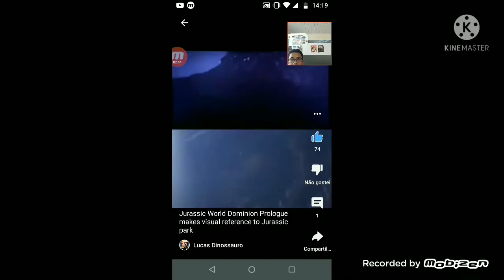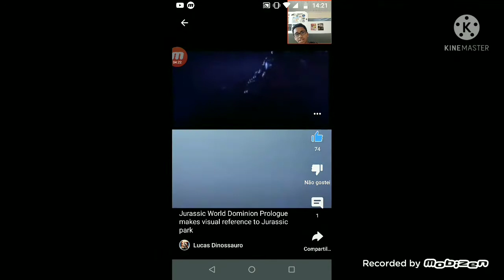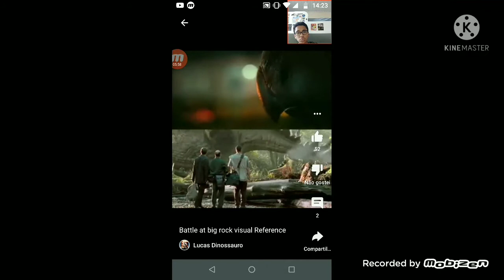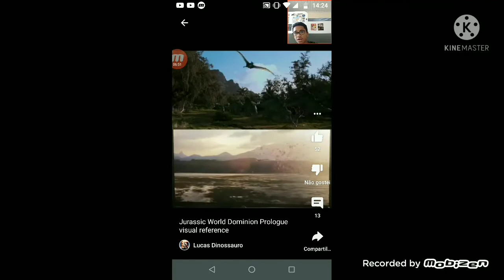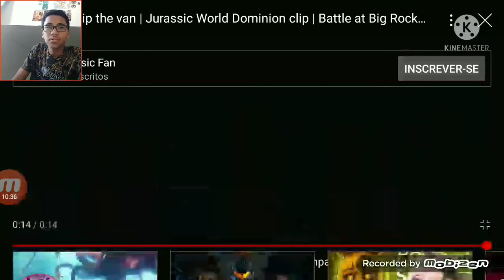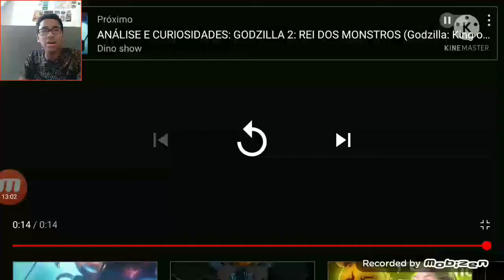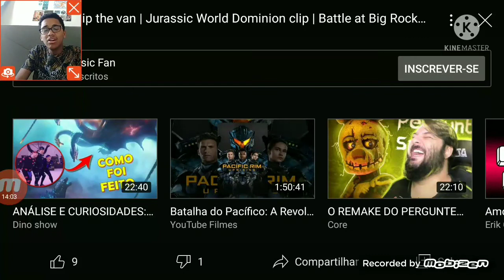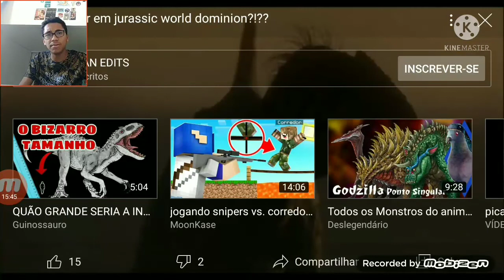Aparição do Novo Dino? Ou Será Que Não? Referências de JP!! | JURASSIC WORLD 3: DOMÍNIO (#8)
Fala fãs da Franquia Jurassic World, estamos aqui para mais um vídeo de Jurassic World: Domínio, nesse vídeo mostrei à vcs à aparição do Iguanodonte, as referências do JW3 (Jurassic World 3) com os antigos filmes de Jurassic Park, tbm falei que o T-rex que ataca o teatro, ou o Drive-in, é na verdade, um outro T-rex, a coloração é semelhante ao do Buck, o T-rex que aparece no JP2, e tbm um videozinho que foi lançado à horas atrás do Concavenator!! Alguns acreditam que possa ser Fake, falso, sendo que o Concavenator ainda não foi confirmado sua aparição no filme, bom é isso muito obrigado por TODOS vcs estarem dando apoio e continuando à aceitarem os meus pedidos e até breve, fui.🐎🐘🐃🐃💨🐍